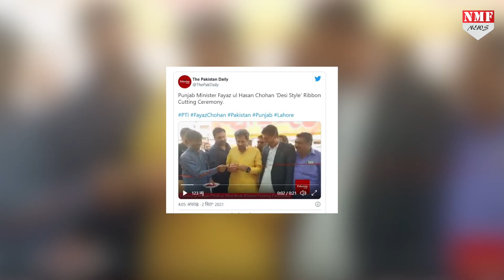Imran के मंत्री को कैंची नहीं मिली तो दांत से काटने लगे फीता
पाकिस्तानी मंत्री की ऐसी हरकत देखकर आप भी हो जाएंगे लोटपोट

Producer- Riya